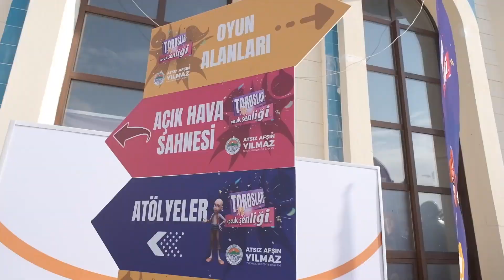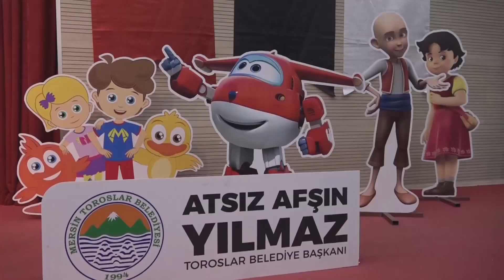TOROSLAR'DA BAYRAM TADINDA ÇOCUK ŞENLİĞİ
Toroslar Belediye Başkanı Atsız Afşın Yılmaz, çok sevdiği çocukları ikinci kez “Toroslar Çocuk Şenliği’nde” buluşturacak.